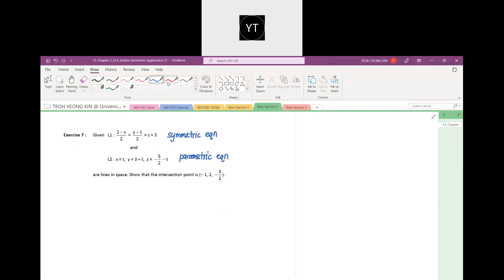MAT285: 32) Finding Intersection Point between Two Lines - Parametric Equation & Symmetric Equation